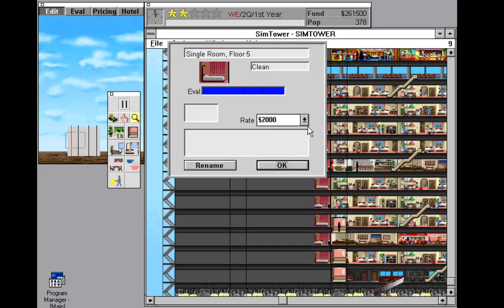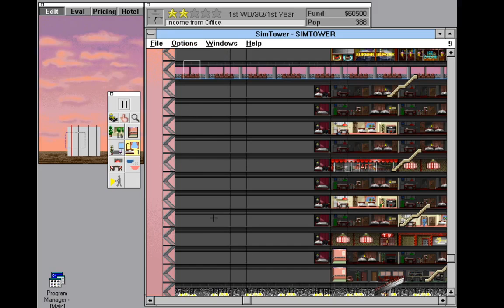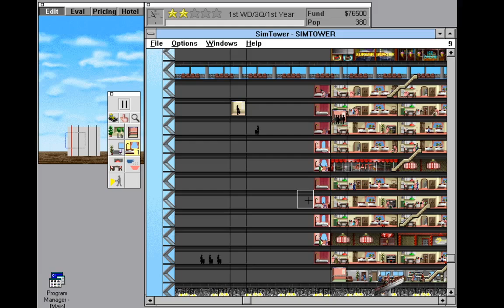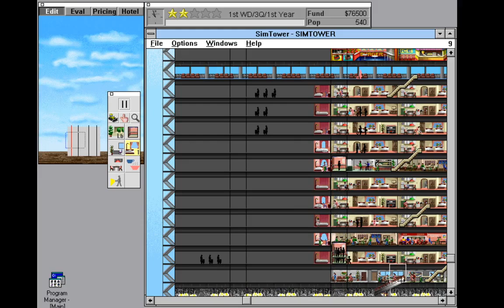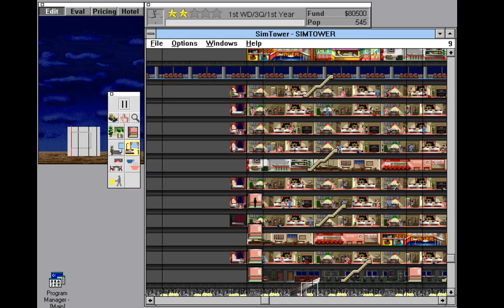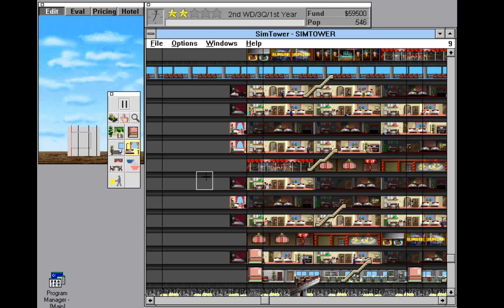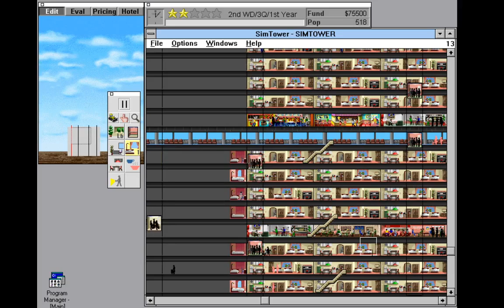SimTower Gameplay #3 Collecting money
Last time I was reaching for 2 stars, but now I'm trying to get more money, as I need more money to continue building some more rooms and other buildings.